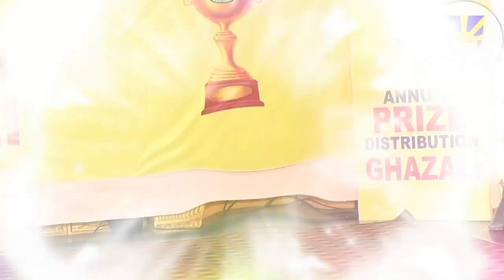Ve Me Tere Lar Lagiyan Ve Ranjna Punjabi Folk Dance Performance By Ghazalian Girls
A remarkable performance full of talent and expressions by the students on a folk song "Ve Ma Tere Larr Lagian" at the 25th annual prize distribution ceremony.
The Ghazalian participating girls is performing a Punjabi folk dance Performance with a Punjabi folk song sung by Pakistani Singer Fariha Parvez. In this song Singer Fariha Parvez is telling her lover I am married to you but you cheat me! and I love you very much and nothing is more important to me for you than this. She dedicates everything in the world to him. Fariha Pervez talks about the behavior of others in the family, saying that she ignores all other inconveniences, as she loves her beloved dearly and prays for her well-being every moment.